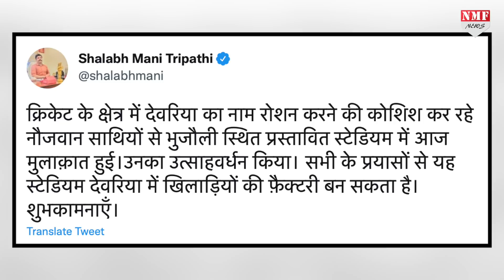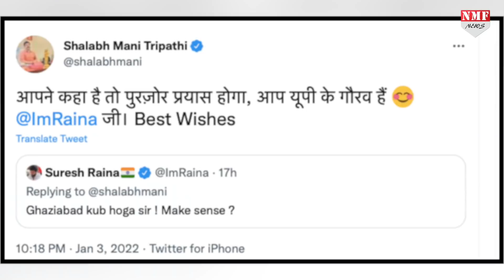Suresh Raina ने तो Yogi राज के सिस्टम की पोल ही खोल कर रख दी !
मेरठ के जिस मंच से पीएम मोदी खिलाड़ियों को दी जाने वाली सरकारी सुविधाओं का बखान कर रहे थे… उस मंच पर सूबे के मुखिया योगी आदित्यनाथ भी मौजूद थे... जिन्होंने गाजियाबाद में अंतरराष्ट्रीय क्रिकेट स्टेडियम बनाने के लिए साल 2019 में भूमि पूजन किया था… और इस प्रोजेक्ट में हो रही देरी की वजह से ही सुरेश रैना ने योगी सरकार को घेर लिया !